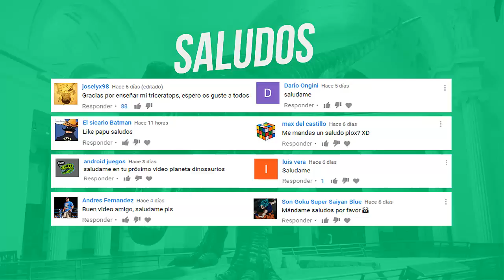Los mejores museos de dinosaurios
Skype:
carlosplanetaD